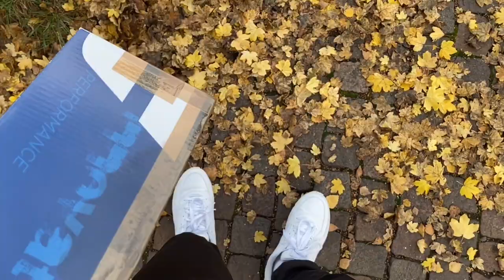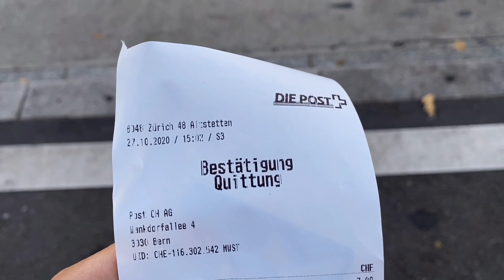Pinoy Life in Switzerland | Swiss Post Office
I have a lot of stuffs that I don’t use that often anymore so I’ve decided to sell them online to get some extra cash. In this segment, I’ll show you our local Swiss post office and how convenient it is to send your package without having to wait very long.

FB: Jeffrey Jay Balmore Marcos